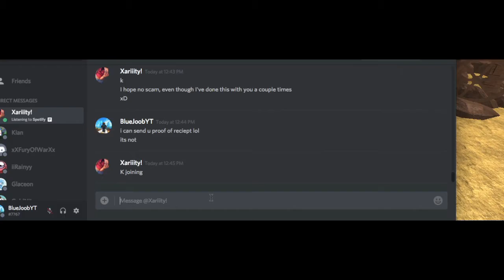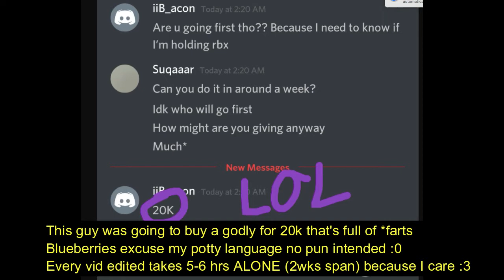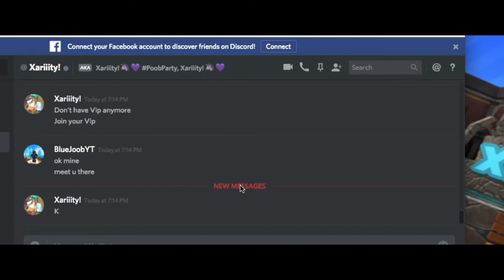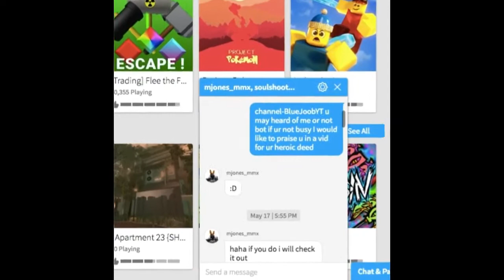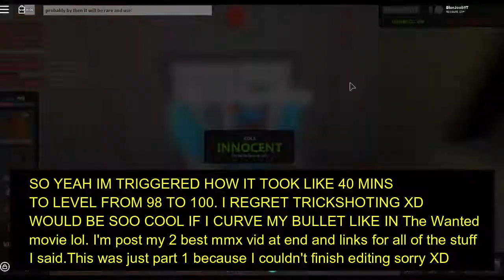MMX Heartbreaker Giveaway Pt.1(WinVs.Pro,LosesVs.Afk)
(PLEASE READ)Thank you guys for 400 subs and more. I'm so sorry,but the gameplay content was too much to handle I had to break it into 2 parts.The next video this Thurday.I'm tired it's late and I feel like I need a break.I need a summer vacation after the next video.I will be looking for job and will post when I can.Really sorry guys.I wish I could stop time to make videos for y'all and be on time but I have a life too. I need help an editor for my vids.I need a discord player to make a list for trusteds for me maybe I will ask someone to help me from MMP discord or MMX Help.My links for discord then trusted ytber friends then Russ's Yt channel and then some funny videos to make up for my lame vid XD.Next time:MMX crafting oracle,buying Divine,fighting a hacker on counterblox,playing with friends on Mining simulator and other games.Giveaways for Heartbreaker,Orchid blaster,and Easteraze.Profile
Discord group for MMX/MM2
Trusted players yt links-Cryptizite then another trusted NotBrokeimo MMX HELP GROUP discord is on there from them and I accepted Kev as friend since he's the leader. Russ yt I got a another mmx ytber friend AmJust Tina some funny vids first the and this parody from the Wanted hopefully these links will make u a better player lol I do not take copyrights of those channels or vids except my own.